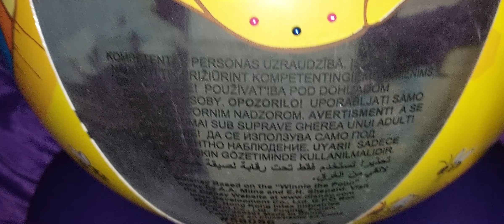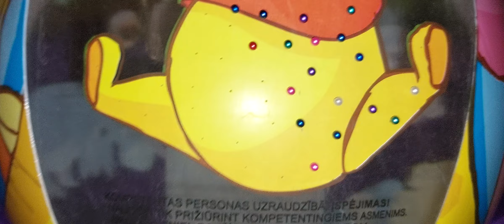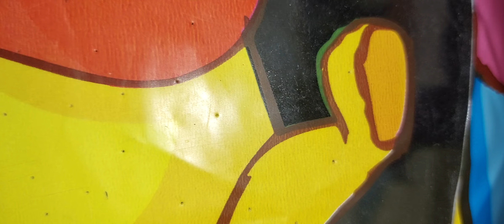Removing pins from the Winnie beach ball( tűk kihúzása a Micimackós strandlabdából)